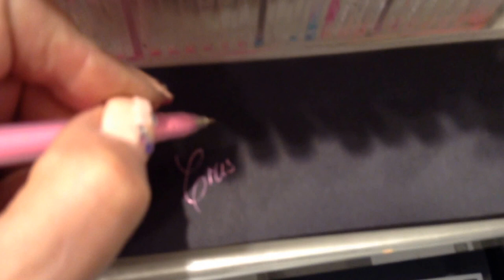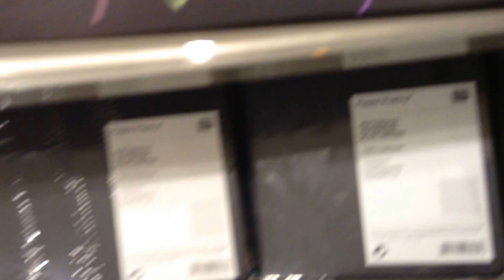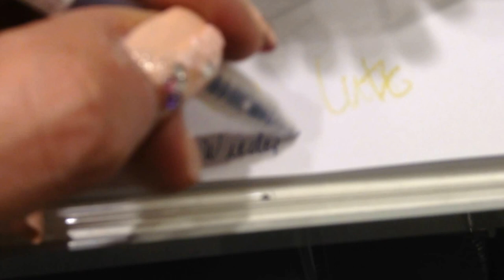4.- MANGA Plumones punta fina 0.4 MANGA de GEL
Tiendas que venden plumones de gel te vuelves loca (o) de tanta variedad